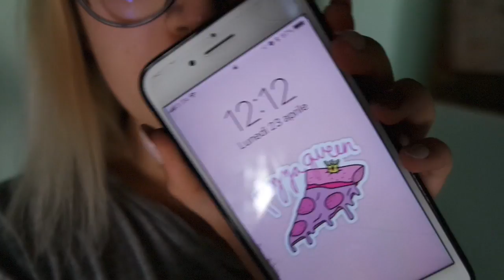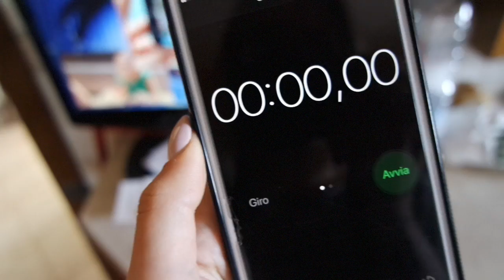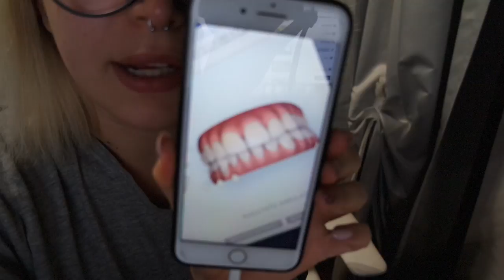VADO A COPRIRE UNO DEI MIEI TATUAGGI! | Vlog 23.04.18